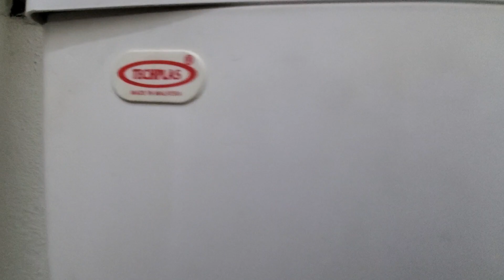Chia Yean Cafe Toilets Full Shoot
This toilet was filmed at Chia Yean Cafe in Penang, Malaysia. The fixtures are: 1 1980's Armitage Shanks Bengal Squatting toilet and 1 Armitage Shanks urinal. This toilet is awesome. Rating: 8/ 10.